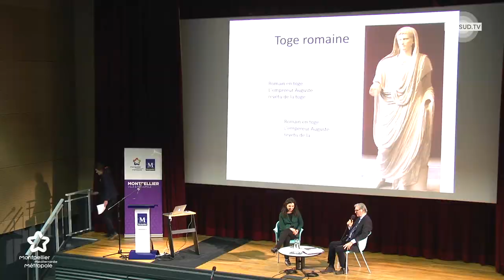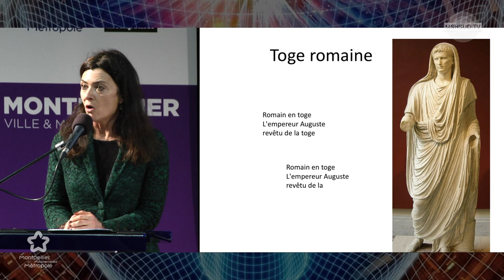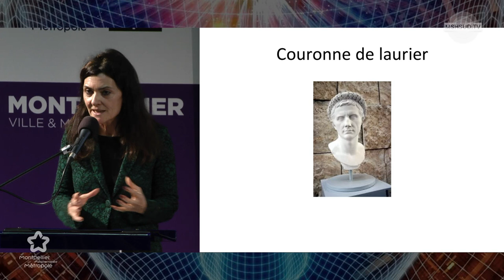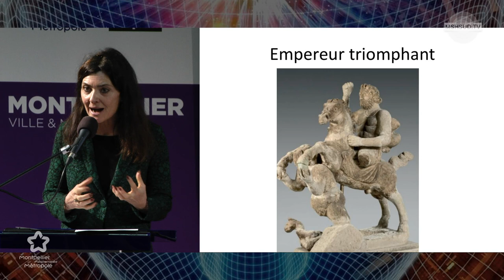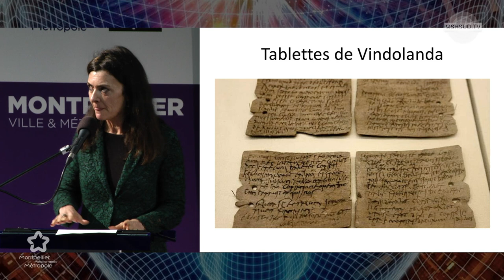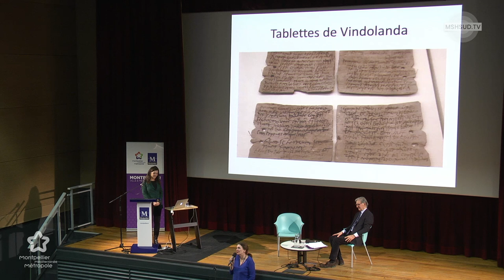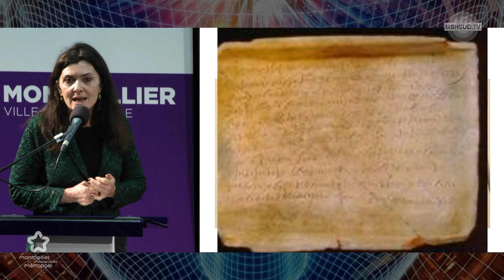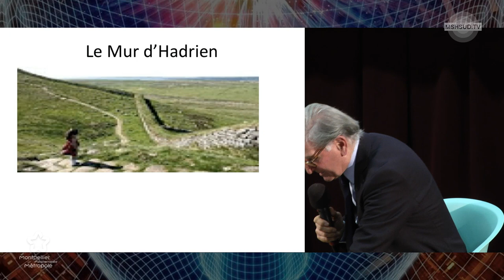Que les toges le cèdent aux armes ! - Soazick Kerneis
Le mercredi 9 décembre 2020, au Centre Rabelais à Montpellier.

Souviens-toi que tu es mortel”, tel était l’avertissement qu’un esclave donnait au général triomphateur qui avait obtenu le privilège de défiler dans les rues de Rome à la tête de ses armées. Pour éviter qu’un excès de passion et d’orgueil (l’hybris) ne le gagne, ses soldats se moquaient et lui rappelaient ses tares et insuffisances. Les anthropologues ont montré que, dans de nombreuses sociétés traditionnelles, la communauté a mis en place des règles pour éviter l’accaparement du pouvoir : le processus de décision doit être collectif car il est bon “que les armes cèdent à la toge”. Dans l’Empire romain tardif, la devise s’inverse. L’emprise du pouvoir militaire s’accentue et la barbarisation du commandement se généralise. La conférence sera l’occasion d’évoquer les conditions dans lesquelles s’est produit le passage aux « royaumes barbares », en montrant que les premiers Mérovingiens sont non pas des envahisseurs barbares mais à la fois des généraux formés à la discipline romaine et des nobles au moins en partie de culture germanique. Comment s’organise alors la rencontre des cultures, celle de la toge et celle des sociétés tribales ? Le roi mérovingien a deux visages. Il est tout à la fois le roi chevelu héritier d’une forme de royauté magique et le chef des armées titulaire d’un pouvoir dans la res publica. Dès lors la décision dans la Gaule mérovingienne emprunte à des valeurs radicalement différentes, tiraillée entre acclamation du peuple en armes et majesté d’un pouvoir impérial.

Soazick Kerneis est professeur d’histoire du droit à l’Université Paris-Nanterre et Directrice du Centre d’Histoire et d’Anthropologie du Droit. Elle travaille sur les phénomènes d’hybridation juridique dans l’Antiquité romaine, l’avènement de nouvelles représentations du droit aux frontières de l’Empire, le remplacement du ius de la Cité classique par une forme populaire du droit, le directum. D’une façon plus générale, elle privilégie une approche interdisciplinaire afin de mieux comprendre quelques-unes des transformations actuelles du droit, qu’il s’agisse de l’engouement pour les modes alternatifs de résolution du litige, de l’influence du formulaire dans la fabrique du droit ou de la place de l’animal dans notre syStème juridique.

Vidéo réalisée par Antoine Bourlier (MSH SUD), dans le cadre de l'Agora des Savoirs

Cette vidéo est une co-production entre Montpellier 3M et la MSH SUD.